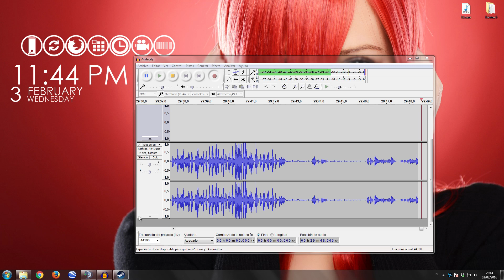Speed Runners | El ULTRAENFADO de Abichu!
Abichu se enfada nivel berseker con Motopics en este nuevo gameplay de SpeedRunners!

Gameplays, Let´s Plays, Reviews de accesorios gaming, Gameparties, y mucho más!!! Si crees que te vuelves loco mientras juegas, vuelve a pensarlo.

así no te perderás ninguna novedad!